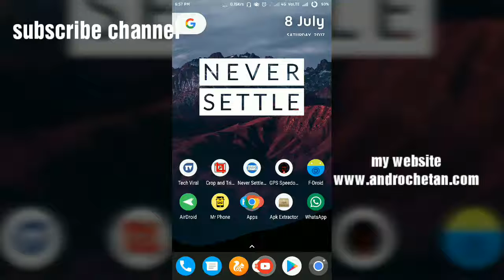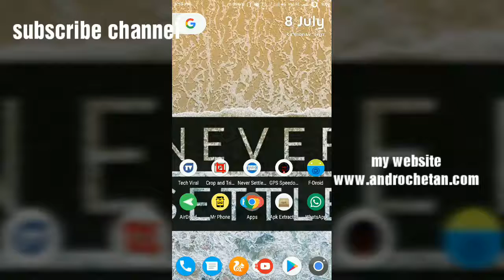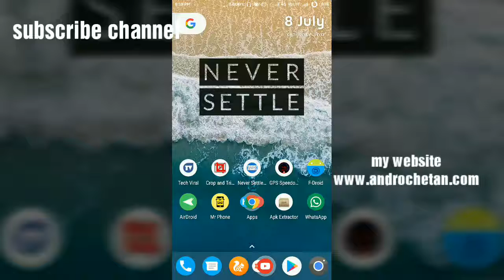One plus Stock wallpapers for all Android devices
Download one plus stock wallpapers collection for all android phoned.

Buy Best Budget

Motorola Pulse 2 Wired Headset With Mic

Motorola Earbuds 2 Wired Headset With Mic